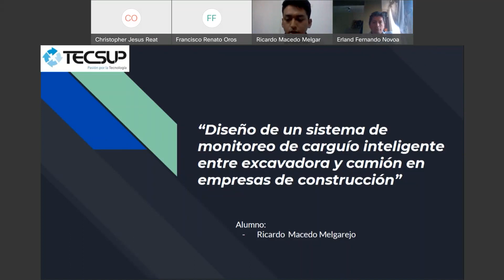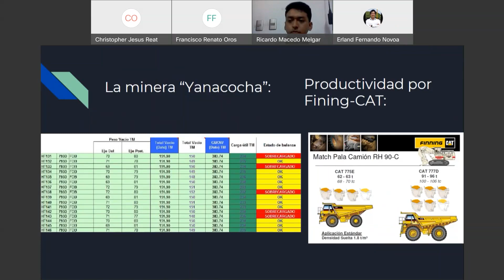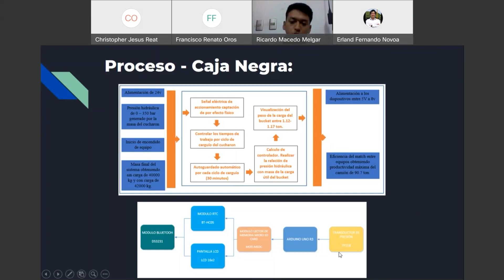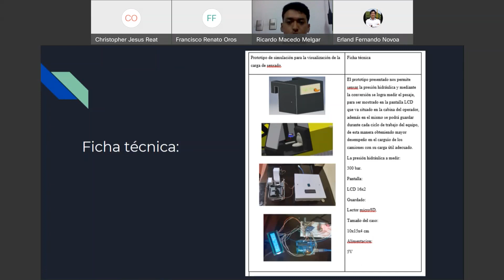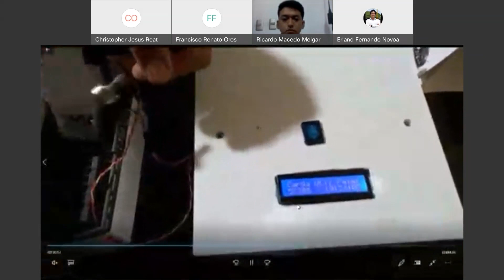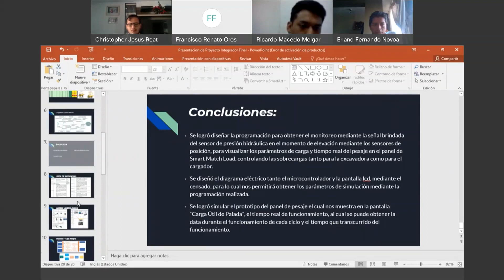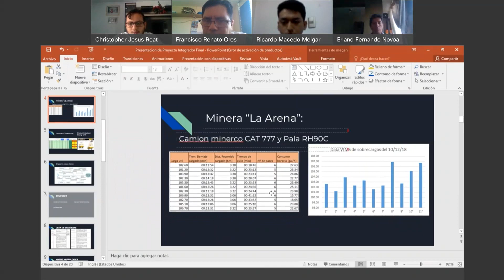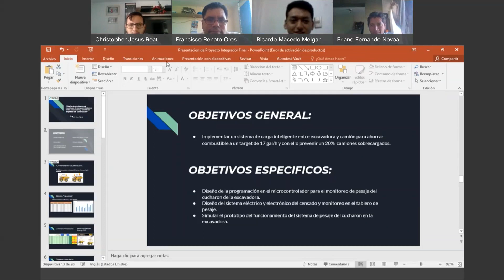Pérdida de producción en el carguío del camión minero con la pala hidráulica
Proyecto de titulación perteneciente a:
- José Amaro
- Renzo Macedo
Con proyecto titulado:
Asesor: Renzo Acosta
Para obtener el título técnico profesional en Gestión y mantenimiento de maquinaria pesada en Tecsup CENTRO